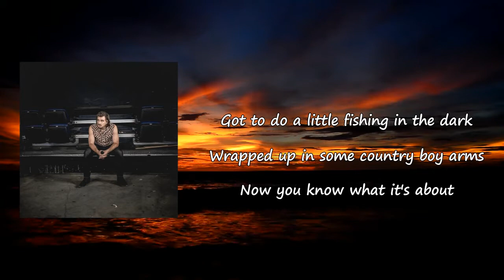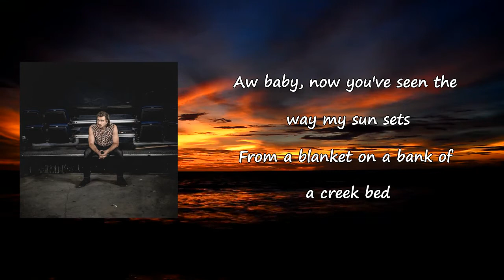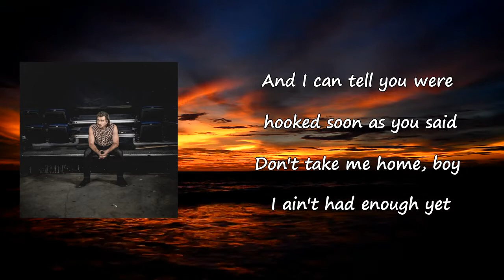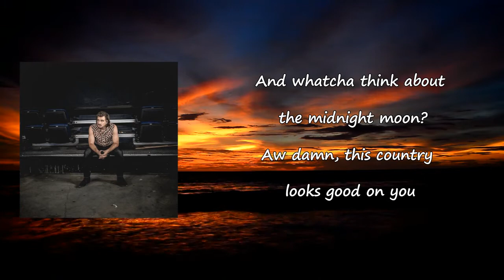Morgan Wallen - Whatcha Think Of Country Now Lyrics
Songs: Whatcha Think Of Country Now by Morgan Wallen
Album

Whatcha Think Of Country Now Lyrics:

When I met you I was chillin' to some old Willie
Bet you were thinking, "How'd I get up with this hillbilly?"
Saw yourself sitting pretty in the big city
And now you're big-time digging on some little bitty
Backroads, real slow
Got your hand out the window
Now you took a little ride around the farm
Got to do a little fishing in the dark
Wrapped up in some country boy arms
Now you know what it's about
Whatcha think of country now?
Halfway down your first country mile
You called your mama said, "It's gonna be a while, " ha
Didn't think way out was your style
But now you know what it's about
Yeah, whatcha think of country now?
Oh baby now you've seen the way my sun sets
From a blanket on a bank of a creek bed
And I can tell you were hooked soon as you said
"Don't take me home, boy, I ain't had enough yet"
Yeah, whatcha think about the pine trees?
Hey, whatcha think about the cool breeze?
And whatcha think about the midnight moon?
Oh damn this country looks good on you
Oh baby whatcha think of country now?